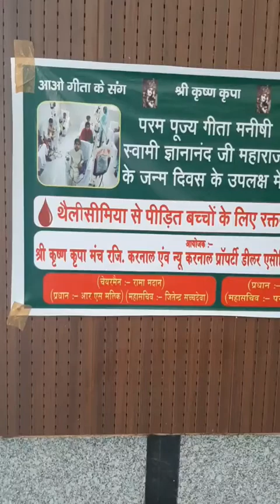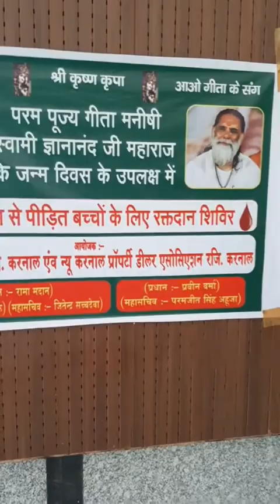15 May 2020